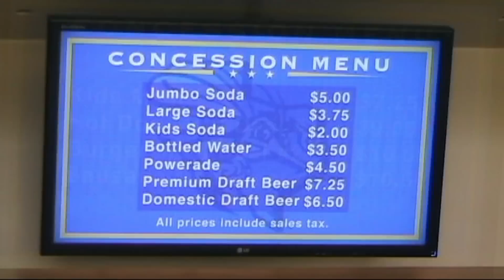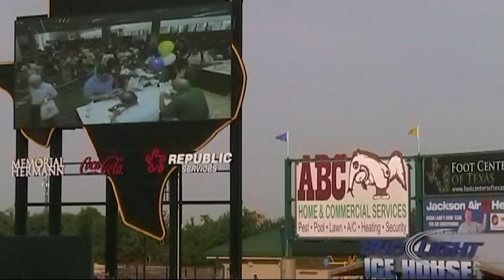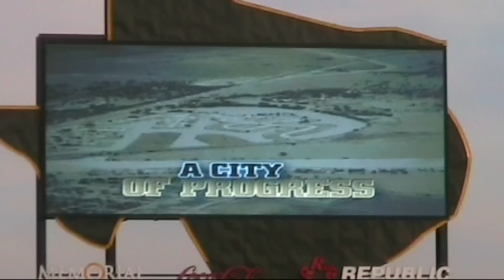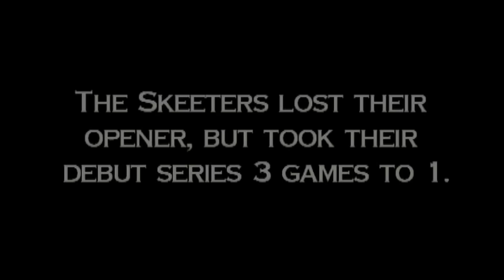Sugar Land Skeeters Inaugural Game, April 26, 2012 vs. York Revolution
A 9-1/2 minute video of the 1st game for the Sugar Land Skeeters.  They played the York (PA) Revolution at Constellation Field in Sugar Land.  The Skeeters lost 3-2.